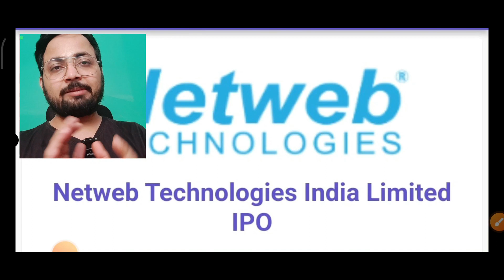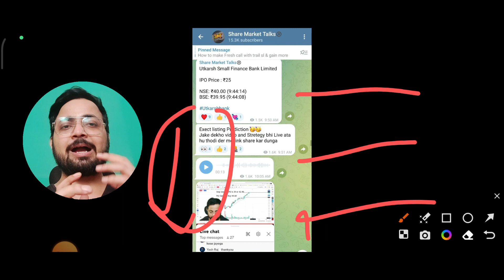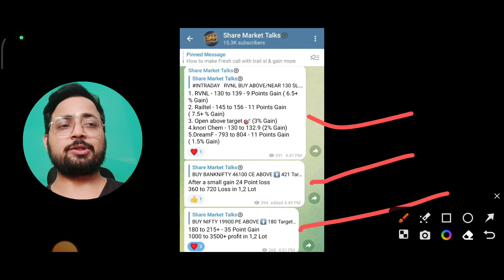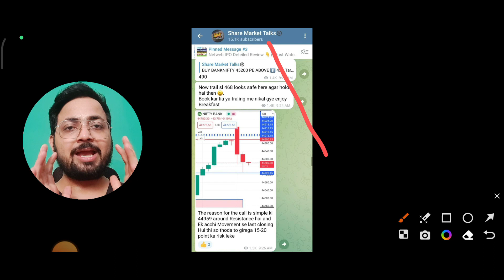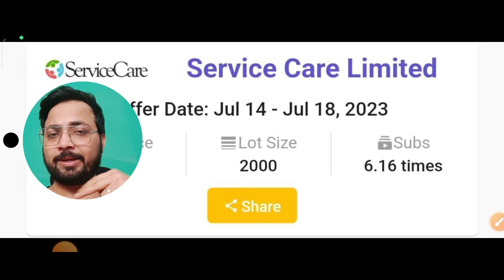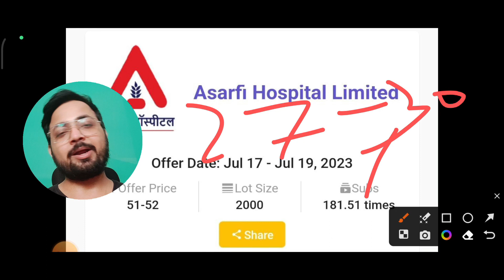Netweb technologies IPO Allotment Date | Netweb technologies IPO GMP | Asarfi IPO GMP | Upcoming IPO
1. Netweb IPO Allotment Chances)👇 https://
ACCOUNT Opening Links 👇

4. Paytm - ( ब्रोकरेज ₹0 - ₹15 में कोई भी ट्रेड का आनंद ले)